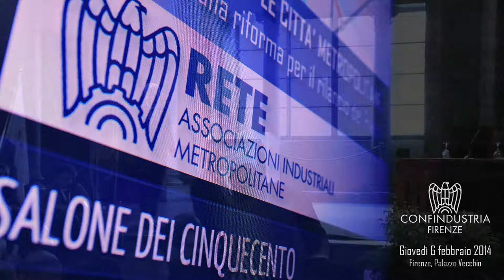Le città metropolitane, una riforma per il rilancio del Paese -2/9 - Benjamin Barber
L'intervento di Benjamin Barber (University of New York) all'evento, organizzato dalle Associazioni territoriali di Confindustria costitutive della Rete delle città metropolitane, del 6 febbraio 2014 al Salone dei Cinquecento di Palazzo Vecchio a Firenze.
Nel corso dell'incontro si è fatto il punto sul sul valore delle aree metropolitane per le prospettive di sviluppo del sistema industriale e per la competitività del Paese nel suo complesso.
Nell'ambito dell'iniziativa è stato presentato il Manifesto delle Aree Metropolitane italiane, con l'obiettivo di fornire una visione d'insieme e gli asset principali per un'efficace attuazione del modello di città del futuro